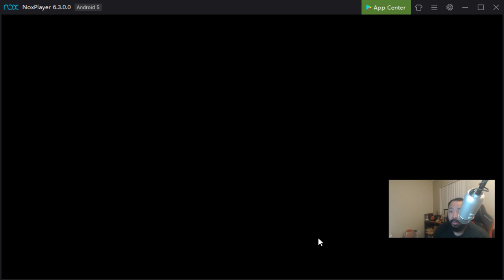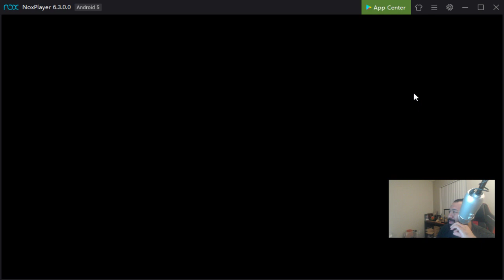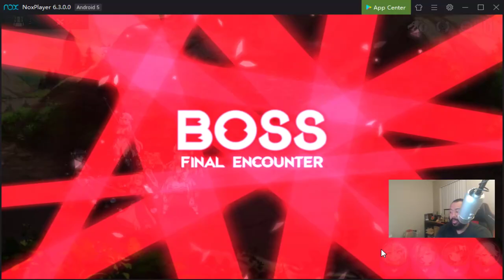Who Should I Mola? Epic Seven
Join me for this live session as we decide who to mola.